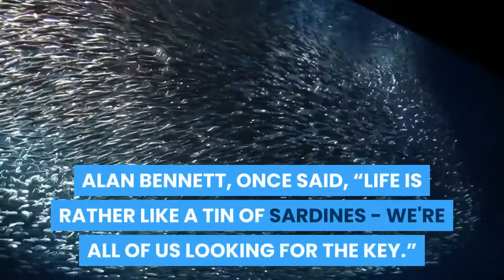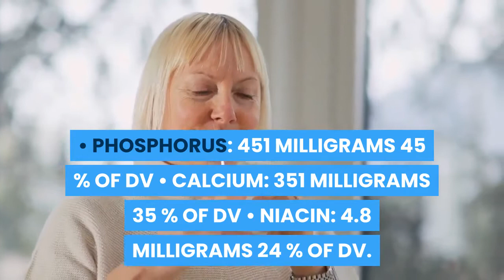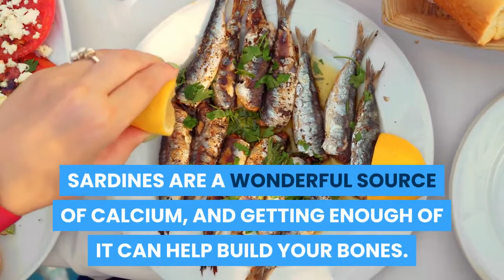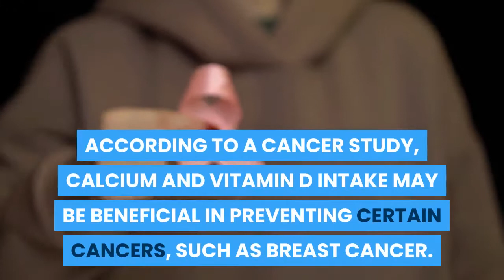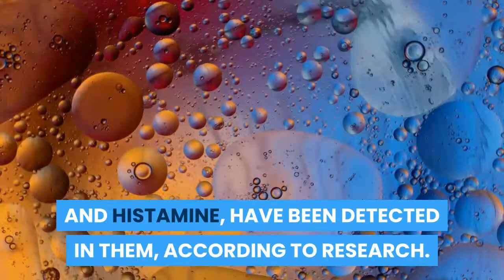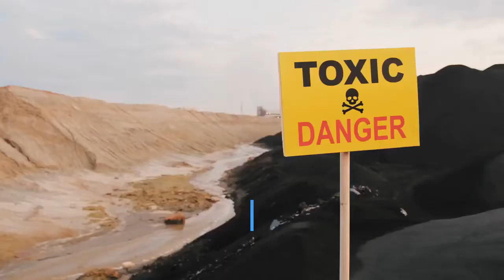80 Sardines. Eat Healthy Foods, Natural Healing, Beauty, Strength, Sleep, Happiness, & Longevity.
Yes, You Are What You Eat.
 Beetroot. If you want an excellent guide to the best foods to eat to maximize the benefits that you derive from the foods you eat, then you are at the right place. Continue to watch.
This video, “Healthy Eating 4 Natural Healing,” results from many years of study and research into the benefits and usefulness of the food that we eat every day.  The video draws from collaborative works with the top researchers and scientists in the food and nutrition industry.
We discovered that if you are careful with the foods you eat and choose them wisely, you will maximize the nutrients you get from your food, increase your strength, improve your health, and become much happier overall.  Hence food should be seen as an essential part of your everyday life.
Some people do not know that food is a vital part of their daily lives, which should be given severe considerations all the time.
However, the famous Greek philosopher Hippocrates said, “Let thy Food Be Thy Medicine, to avoid eating medicine as thy food.” This statement says it all, meaning that if you choose and eat the right foods, you would wade away illness, and as a result, would have no need to take pharmaceutical medicines to stay healthy.
Yes, everything you eat does something to your body. Some do good and some, not so good, while some may even harm us.
To explain these essential facts to you, this video is in straightforward and plain American English so that you can watch and understand it, no matter your literacy level.
This video is part of a series of videos about healthy foods that you can eat for various health benefits.  It can still benefit you, even if you do not shop or cook your own meals.  The knowledge you acquire about these commonly available foods will help you, irrespective of your age, gender, or place of residence.
Please add Sardines, fruits, vegetables,  nuts, seeds, and other foods to your diet.
To fully get all these and other benefits this video has to offer, just obtain a copy or more for your friends and family.
Thanks
Have a good day and happy watching.